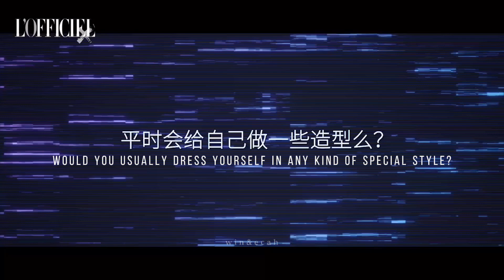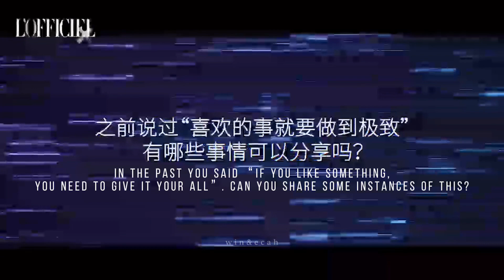[ENG SUB] 190705 L’Officiel x Wang Yibo: Interview